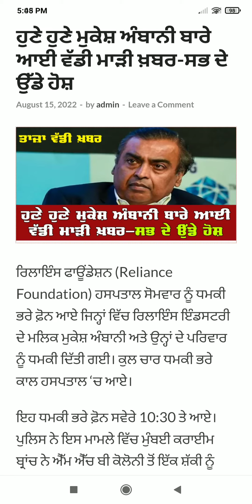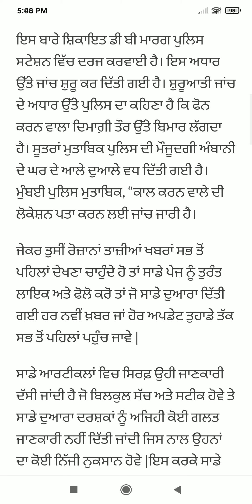Punjab News Live - Latest Punjab News - Bhagwant Mann - Breaking News of Punjab Politics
Punjabi News Today । 16 August 2022 | ਅੱਜ ਦੀਆਂ ਵੱਡੀਆਂ ਖ਼ਬਰਾਂ | Today News Live